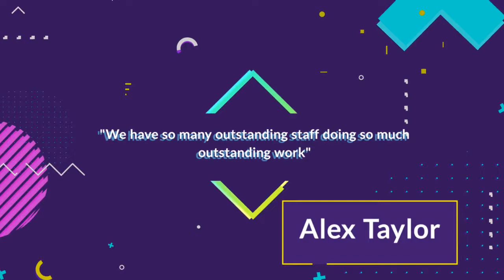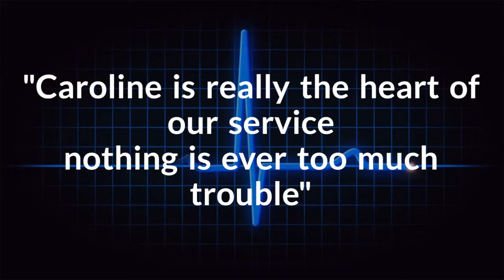Argyll and Bute Health and Social Care Staff Excellence Awards 2018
Argyll and Bute Health and Social Care Partnership (HSCP) held its Staff Excellence Awards on Friday 27th April to recognise the exceptional health and social staff working for the HSCP who have performed over and above expectations.

This is the second year that the HSCP has held these awards and once again a wide range of nominations were received from fellow colleagues and members of the public.

Liz Higgins, Lead Nurse for Argyll and Bute HSCP, said:

“Health and social care staff across Argyll and Bute are providing a first class service to their communities every  ay and we feel it is important that they are recognised for their hard work and dedication to our patients and service users.

 “Our first ever Excellence Awards were held last year for nurses and midwives and because it was so successful we decided to make the awards an annual event and to expand it so that we could recognise all the staff working for the HSCP.

“I was again really delighted by the high standard and the number of nominations we received and by the really positive comments that our staff received from the people nominating them.

“My colleagues and I had the very difficult decision of going through all the nominations and choosing the winners.

“I would therefore like to congratulate all the winners on their enthusiasm and commitment to the public across Argyll and Bute who are served by the HSCP.”

Notes for editors: The awards are as follows:

 Nurse/Midwife of the Year
Jennifer MacIntyre -  Senior Charge Nurse, Ward A Oban

Therapist of the Year
Ann Evans – Occupational Therapist, Mull & Iona

Social Care Worker of the Year
Richard Gault – Mental Health Social Care Worker, Dunoon

Admin Secretarial Worker of the Year
Caroline Walton – Admin Support Officer, Oban

Support Worker of the Year
Leanne Wallace, Domestic Assistant, Cowal

Pat Tyrrell Award for Caring Behaviours
Betty MacIntyre – Midwife, Oban

Chief Officers Outstanding Contribution to Health Social Care
Avril Coffield – Health Care Assistant, Campbeltown

Outstanding Individual
Jane Williams, Local Area Manager, Isle of Bute

Outstanding Team – Argyll and Bute  Radiography

Patient/Service User Choice Award
Kate Paton, Practice Nurse Strachur